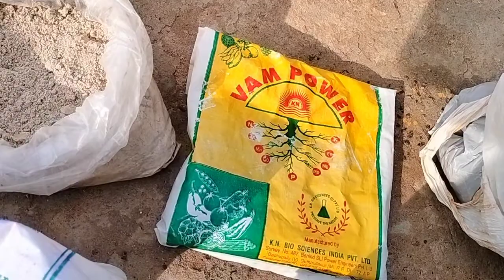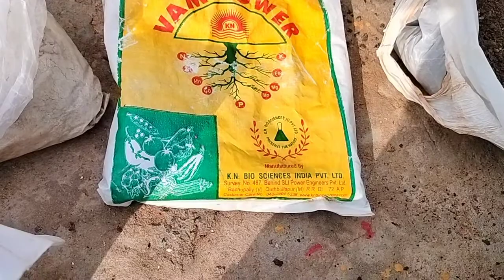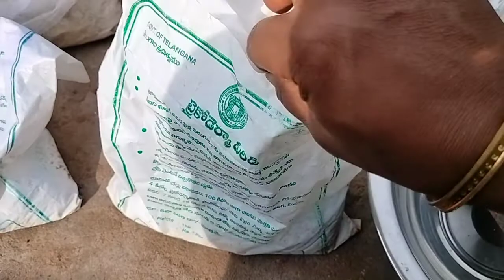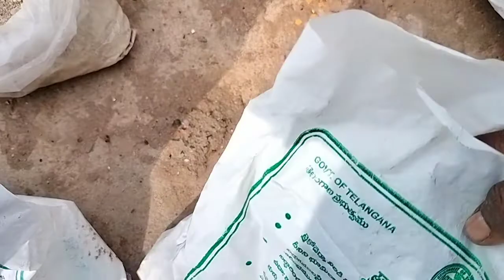Terrace garden లో మొక్కల కు వేరు కుళ్ళు రాకుండా ,బలంగా పెరగడానికి fertilizer organic fertilizer